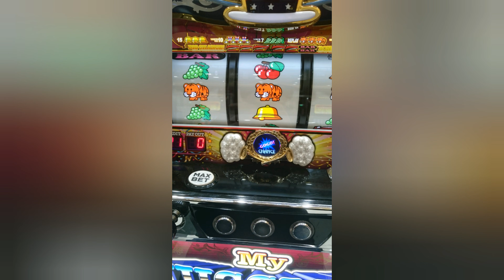ピエロに操られてバカシンジ｡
※ジャグラー攻略の動画ではありません。

最近の僕の実践ジャグラームービー。(画像)

ジャグラーとは長い付き合い。規制で辞めてたのに‥

コテンパンに負けても勝てる気がするのはなぜ。

実際出てないし、ほぼ負けるよな(笑)

ペニーワイズにやられまくって諦めることの大切さを学びました。

悔しい気持ちはんぱねぇ。ギャンブルはほどほどに！

オカルトのおしぼり。たまに眩しいので塞ぐ